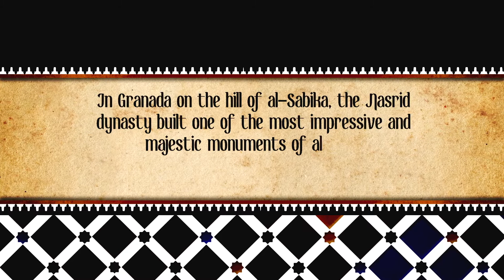Sabika Release Teaser Trailer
Teaser trailer for Sabika, the long-awaited game by Germán P. Millán focused on the construction of the Alhambra during the Nasrid period.

In Sabika you will play the role of one of the Nasrid nobles who contributed to the construction of the towers, gardens and palaces of this ancient monument. In addition to this honourable task, you will have to establish trade routes through Europe and the Maghreb. These routes will provide you with sufficient income to be able to take on the demanding tribute that has been commanded by the Catholic Monarchs. In exchange for your work, you will receive military protection against the various conflicts of the Taifas Kingdom.